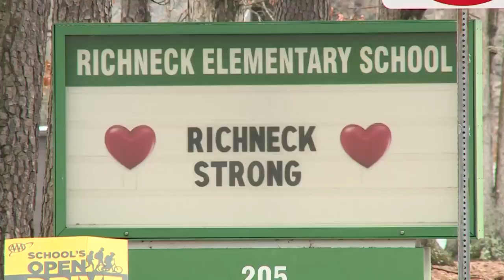Richneck Elementary School reopens after 6-year-old boy shot teacher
Richneck Elementary School in Newport News, where police say a 6-year-old boy shot his teacher, reopened Monday with stepped-up security and a new administrator, as parents and students expressed optimism about a return to the classroom.